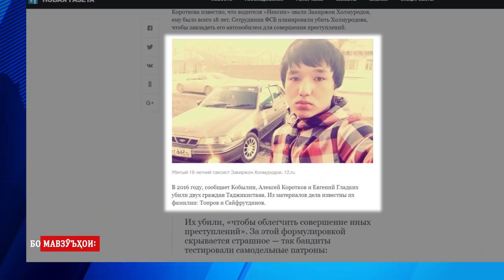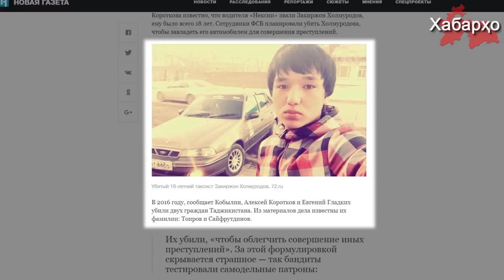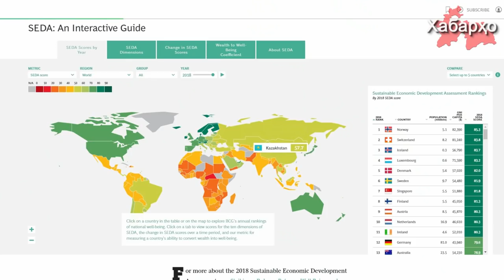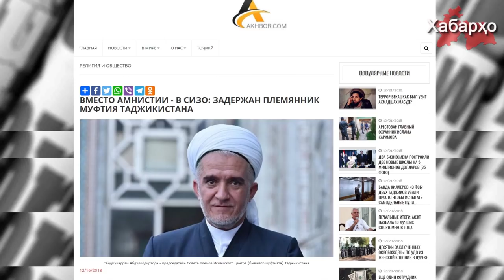Хабарҳои Тоҷикистон ва Осиёи Марказӣ 23.12.2018 (اخبار تاجیکستان) (HD)